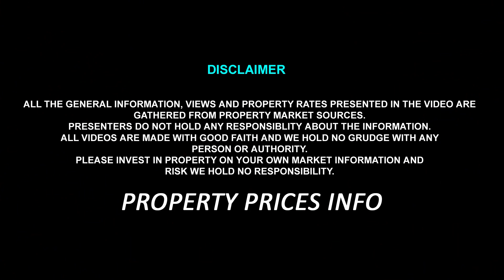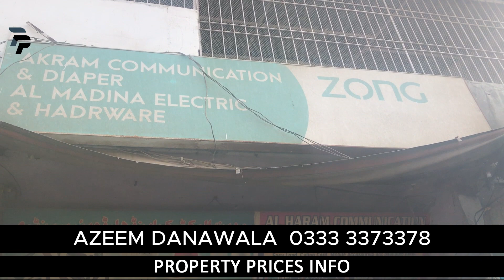SHOP FOR SALE | GULSHAN-E-IQBAL | UNIVERSITY ROAD |BEST INVESMENT | KARACHI |PAKISTAN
Salman
Call/Whatsapp

Tazeem
Call/Whatsapp